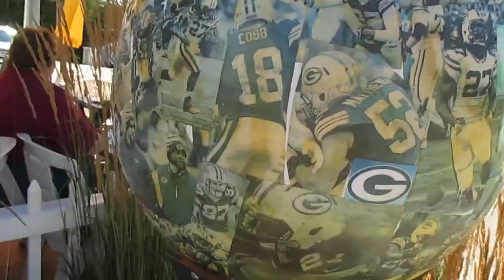We Visit Egg Harbor | *Totally My Internet*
Hey peeps. Had a fun day with me friend Amanda. We drove up to Door County and see the beautiful ness of Egg Harber, WI. It was a much needed getaway of site seeing and great food. Check it out :)

We are from Green Bay, WI. And are part of the YouTube & Fullscreen family. Come join us.

Add Us on GLIDE. Pin is Totally My Internet

Thanks for stopping by. It won't cost you a penny and you won't regret it. Keep in touch with us by the links above.